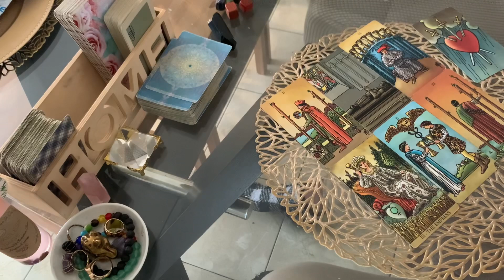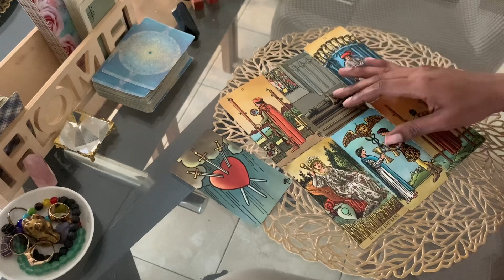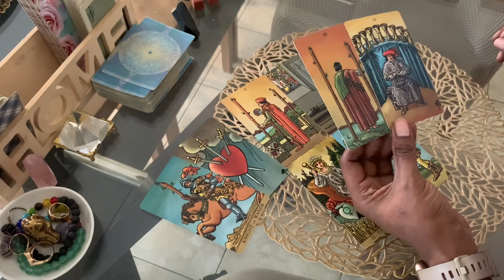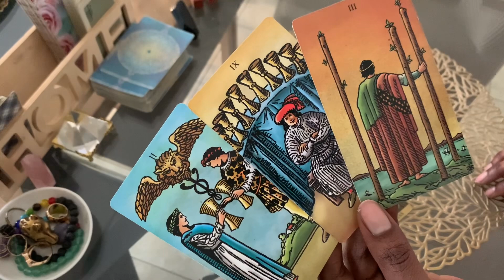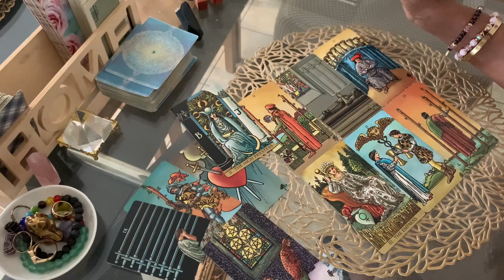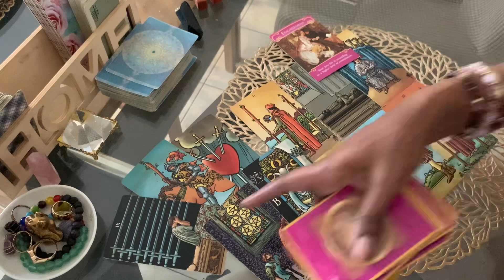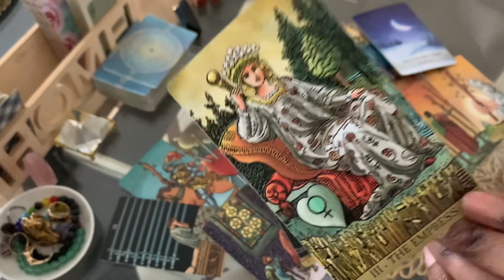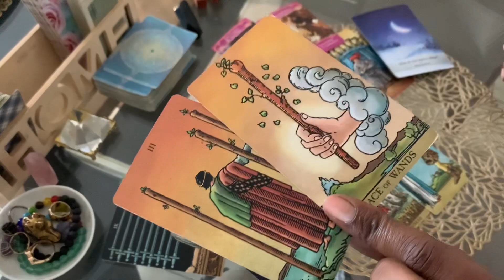SCORPIO -❤️THIS IS WHAT HAPPENS WHEN YOU REFUSE TO SETTLE!😍- APRIL TAROT 2023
Scorpio Tarot Reading April  2023